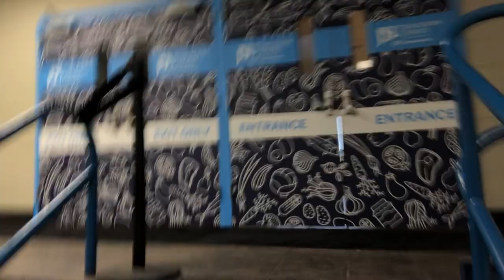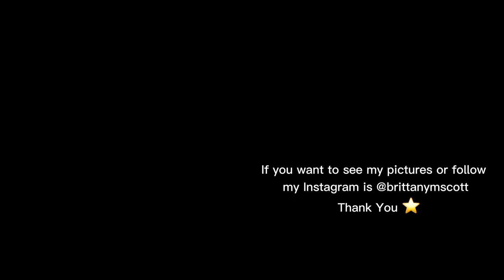Jackson State University Homecoming GRWM/VLOG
Let Me Know What You Would Like To See In My Next Video!